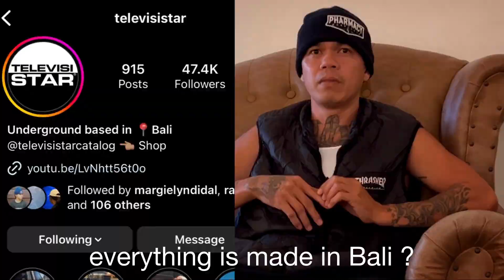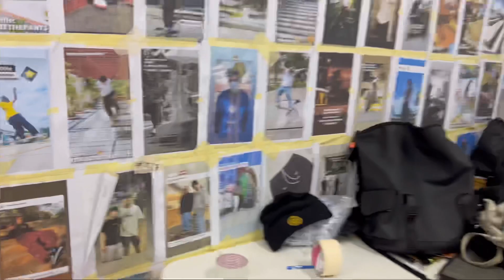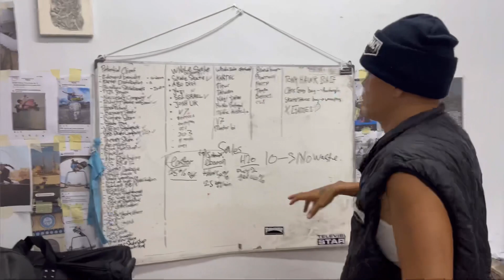Bali | Meet The Legend : INDRA LEONARDO Founder Of TELEVISISTAR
I went to visit and interview Indra Leonardo the founder of the fastest growing pants company in the world : TELEVISISTAR .
He talk about his upcoming , his vision for the brand and how customizable the pants are .
Located in Bali Televisistar is a brand we all should support
While working with big name in the industry such as Vincent Milou , TJ Rogers and many more . Indra stay humble and true to himself for me he is the definition of a true legend

His personal IG : indraleonardo

Thank you guys to have welcomed me it was incredible ❤️

televisi star from skateboarding to clothing. indra leonardo bali Indra leonardo Indra leonardo televisi star indonesia Indra leonardo skateboard kartun nick Televisi star pants jeans Televisi star pants review Televisi star bali Televisistar interview Bali meet the local indra leonardo Theskatenomad Skate bali skating skater Skate interview